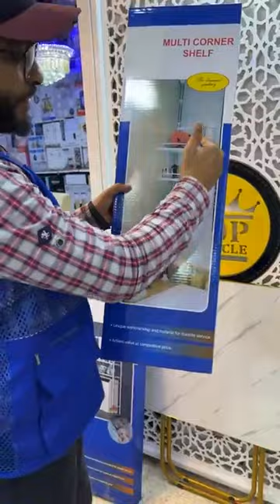اخير مكاين في اداوات ومنظيمات منزلية باقل الاثمنة اداوات لي دارت ضجة في مواقع التواصل الاجتماعي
جديد المنتجات التي تسهل الحياة اليومية بمحلنا بسوق القريعة وتيط مليل هذا الأسبوع ‼️

📍 العنوان 1 : سوق القريعة المدخل 3  بلوك ef رقم المحل  7 سولوا على أمين الي كيبيع منتجات الأنترنت ( زنقة مالين النظارات 👓 )

📍 العنوان 2 شارع الأدارسة مقابل مسجد فاطمة الزهراء قرب مدرسة إبن العربي تيط مليل

📍 العنوان 3 : سوق القريعة المدخل 2 زنقة مالين الزرابي رقم المحل 107

👈 إلى إحتاجيتي شي مساعدة مرحباً بك إتصل بنا :

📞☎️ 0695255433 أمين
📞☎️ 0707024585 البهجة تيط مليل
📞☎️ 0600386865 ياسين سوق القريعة